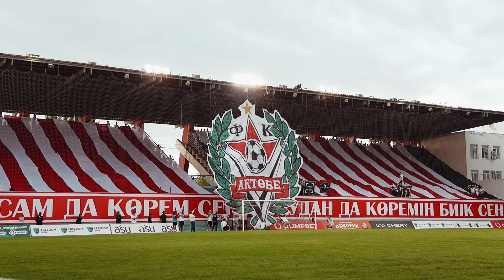Қазақстанда болмаған перфоманс | Ақтөбе - Сараево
Ақтөбе - Сараево ойынынан шолу.
Ақтөбе өз алаңында ұтылды.
Қазақстанда болмаған перфоманс.